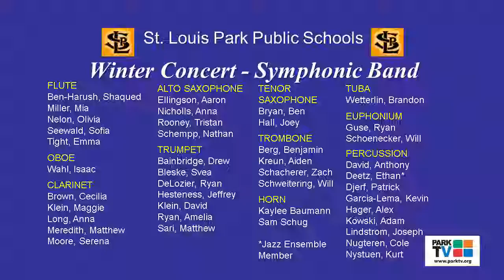ISD283 HS Symphonic Band 12-4-2017 -- ParkTV15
Join us for a Monday night concert!